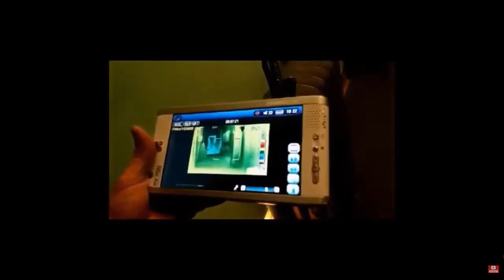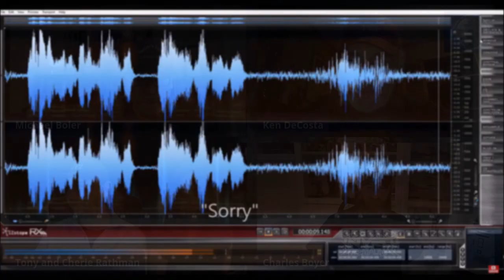Voices and Images from the Other Side - The EVPI Files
Tony and Cherie Rathman of EVPI  joined us to share some of their most compelling evidence to date.

Interested in coming on The Paranormal Channel as a guest or Sending us Paranormal Evidence Videos for Review?

Fridays: Live @ 9pm EST  "Dead Air"  A Paranormal Talk Show captivating millions of viewers with Interviews/discussions of Paranormal Phenomena, Ghosts, Demons, Bigfoot, Aliens, & UFO's with
Michael Boler: Co-Host Dead Air / Paranormal Channel Founder

Sundays: "Sunday Night Dead" A Paranormal Talk Show with host Matt Slozer.